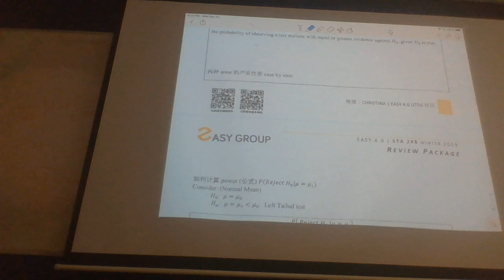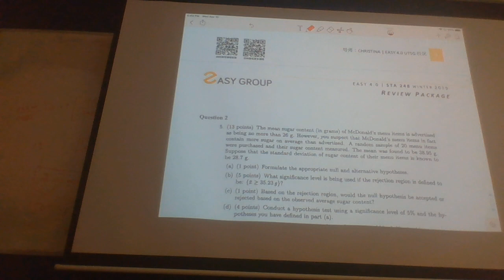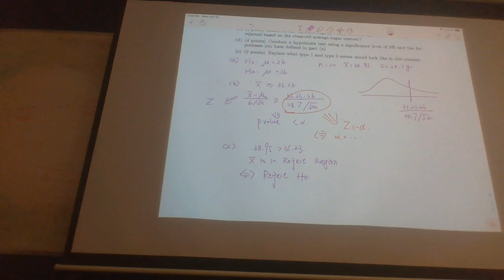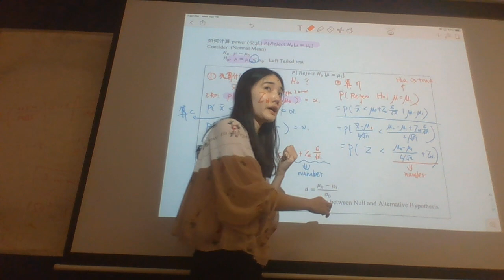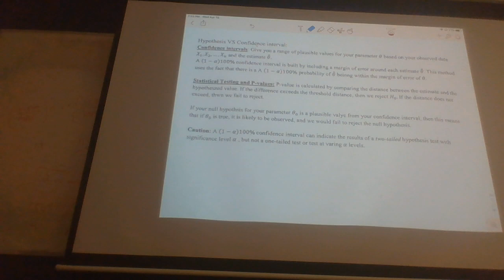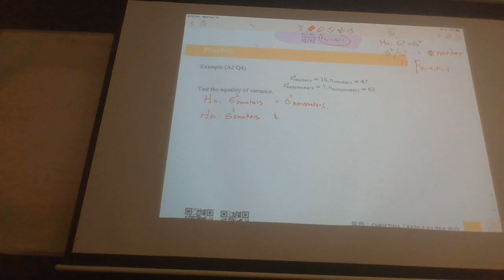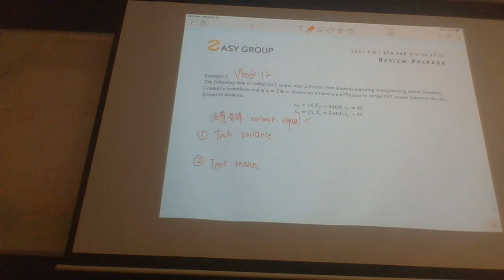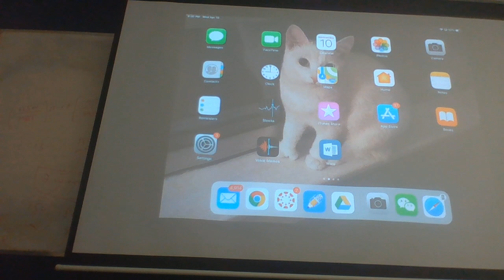Final Review Part2